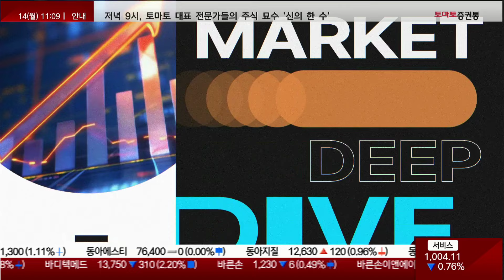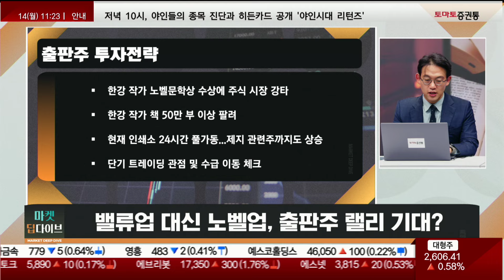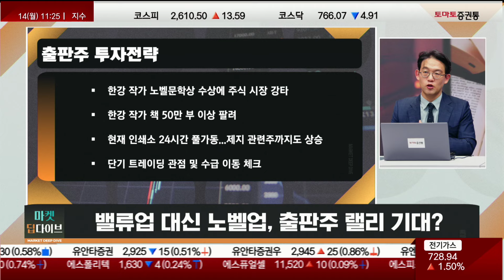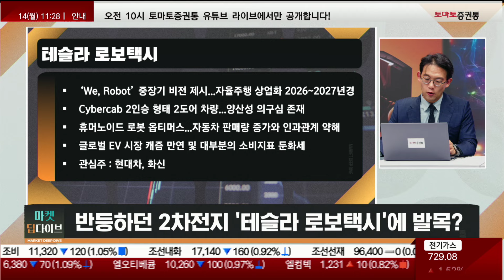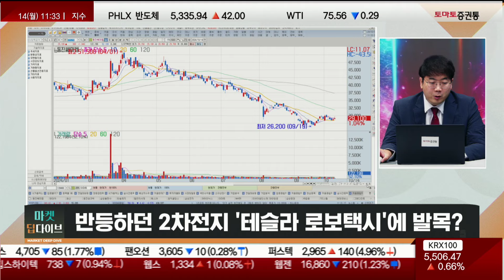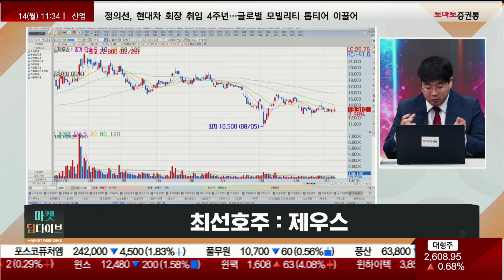반도체 저점 찍고 반등하나? / 밸류업 대신 노벨업...출판주 랠리 지속될까? / 반등하던 2차전지 '테슬라 로보택시'에 발목 잡히나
▶이슈 딥다이브
진행 : 이건
출연 : 윤여민 이사 / 송범선 실장(썬투자)
주제 1. 반도체 저점 찍고 반등?

(송범선)
삼성전자, 6만원 탈환...대부분 반도체주 반등
역사적 저점권 근접한 밸류에이션
TSMC, ASML, 램리서치 등 실적 발표 대기
실적 발표 후 국내 반도체주 주목
외국인 순매도 중단 여부 체크
최선호주 : 원익홀딩스

(윤여민)
16일 ASML, 17일 TSMC 실적 공개
3분기 순이익 애널리스트 기대치 하향
SK하이닉스, 24일 3분기 실적 발표
증권사, SK하이닉스 3분기 영업이익 7조원 안팎 추정
10월 110일 DRAM 수출 판가 급반등, 4분기 D램 가격 05% 상승 예상
관심주 : 삼성전자

주제 2. 밸류업 대신 노벨업, 출판주 랠리 기대?
(송범선)
한강 작가 노벨상 수상에 출판업 랠리 지속
낙폭 과대 종목 상승세...이번주 상승 추세 지속 가능성
삼성출판사 : 출판업·캐릭터 사업으로 향후 성장성 보여
웅진씽크빅 : 한강 작가 작품 시험 출시 전망...교육주 부각 주목

(윤여민)
한강 작가 노벨문학상 수상에 주식 시장 강타
한강 작가 책 50만 부 이상 팔려
현재 인쇄소 24시간 풀가동될 정도라고 하는데 제지 관련주까지도 상승
보유하신 분들은 단기 트레이딩 관점으로 보시고, 매수하시 못 하신 분들은 이 테마의 수급이 어디로 갈지 체크해볼 필요가 있음

주제 3. 반등하던 2차전지 "테슬라 로보택시"에 발목?
(송범선)
핸들과 페달 없는 혁신적인 자율주행차 공개
로봇-사람 상호소통 및 음료 따라주는 등 발전적인 모습
구체적인 자율주행차 로드맵 공개되지 않아
동진쎄미켐 : 2차전지와 반도체 사업 둘 다 영위
최선호주 : 제우스
로봇 제조
반도체 장비
2차전지보다 로봇이 더 큰 수혜 가능성

(윤여민)
‘We, Robot’ 이라는 이름으로 개최된 동 행사는 중장기 비전을 제시하는데 그쳤고, 특히 자율주행 기술을 본격 상업화하는 시점은 2026또는 2027년경으로 언급.
행사를 통해 공개된 주요 모델인 Cybercab은 2인승 형태의 2도어 차량으로, 양산성에 대해서는 의구심 존재
휴머노이드 로봇인 옵티머스에 대해서는 최대 생산제품이 될 것이라고 언급했는데, 이 또한 자동차 판매량 증가와 연결될 수 있는 인과관계가 매우 약한 편
아직까지도 글로벌 EV시장내 캐즘은 만연하고 대부분의 소비지표가 둔화세를 보이고 있어 금번 발표는 익일 9%이상의 주가하락으로 이어진 것으로 보임
관심주: 현대차, 화신

📌2. 쩜상 회원 등록
 1번 2번 차례대로 진행하면 쩜상 수익률 얻을 특별한 정보와 더불어 선물까지~!